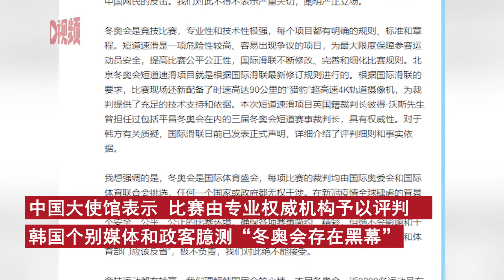韩方称短道速滑比赛存在不公中使馆回应